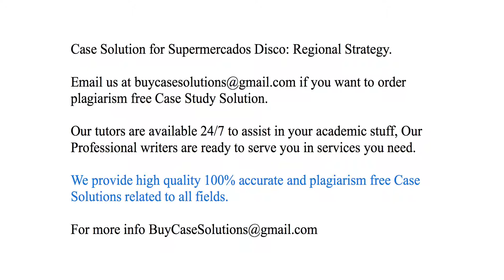Case Solution Supermercados Disco Regional Strategy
Supermercados Disco Regional Strategy Case Study Analysis & Solution

Supermercados Disco Regional Strategy Case Solution & Analysis, Case Study Solution. Every Solution is prepared from scratch, top quality, plagiarism free.